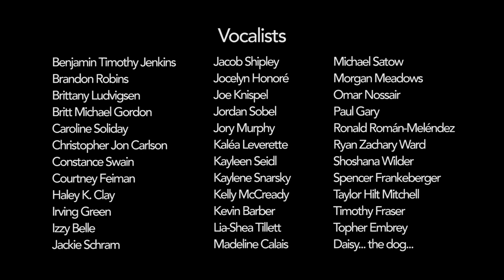"Lean On Me" written by Bill Withers, arranged by... all of us!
So this is pretty much what I've doing during Corona...

We had a key (C major), a tempo (72 bpm), and the profound words and music of the late-great Bill Withers, and that’s basically it. Beyond those elements, nothing was pre-arranged. I wanted each the 40+ interpretations that went into the making of this collaboration to contribute something entirely unique to each individual performer. And then, I tasked myself with combining every one of those distinctive contributions into a cohesive product. What resulted was an arrangement I could have never envisioned beforehand. I personally knew a majority of the folks in this video previously from various corners of my life. However, many of them do not know each other and likely would never have even seen each other before this video’s release. That might be the most remarkable part of this whole thing for me. I could not be more grateful to everyone who leant me their talents for this project. Thank you, Band! (Wouldn’t this be amazing to do live? pipedreams)

Music Production and Video Editing by
Britt Michael Gordon

Written by
Bill Withers
Originally performed by
Bill Withers,
Benorce Blackmon, Raymond Jackson
Melvin Dunlap, and James Gadson

Containing samples from

“Feel Like Makin’ Love”
Written by Eugene McDaniels
As performed by D’Angelo
Originally performed by
Roberta Flack
Performed by D’Angelo, Ahmir Thompson,
and Pino Palladino

“Untitled (How Does It Feel)”
Written by Michael Archer and Raphael Saadiq

Performed by D’Angelo, Raphael Saadiq,
C. Edward Alford, and Ahmir Thompson

From Voodoo (2000) by D’Angelo released by Virgin Records

The Band:

Vocalists

Benjamin Timothy Jenkins
Brandon Robins
Brittany Ludvigsen

Britt Michael Gordon
Caroline Soliday
Christopher Jon Carlson
Constance Swain
Courtney Feiman
Haley K. Clay
Irving Green
Izzy Belle
Jackie Schram
Jacob Shipley
Jocelyn Honoré
Joe Knispel
Jordan Sobel
Jory Murphy
Kaléa Leverette
Kayleen Seidl
Kaylene Snarsky
Kelly McCready
Kevin Barber
Lia-Shea Tillett
Madeline Calais
Michael Satow
Morgan Meadows
Omar Nossair
Paul Gary
Ronald Román-Meléndez
Ryan Zachary Ward
Shoshana Wilder
Spencer Frankeberger
Taylor Hilt Mitchell
Timothy Fraser
Topher Embrey
Daisy... the dog

Instrumentalists

Electric Guitar, Bass, & Organ
Jack Barbee

Trombone and Tambourine
Jackie Schram

Acoustic Guitar
Jacob Shipley

Oboe
Maria Tavani

Cello
Michael Tavani

Accordion
Paul Gary

Harmonica
Ryan Zachary Ward

Tenor Saxophone
Sam Taylor

Bass
Britt Michael Gordon

Erica Chan, Amyna Love, David Mangiamele,
Kevin Barber, Kasey Phillips, Judith Britt,
and Ally Farzetta

End credits “Lean On Me” cover performed by
David Mangiamele

According to CharityNavigator.org, “The Center for Disaster Philanthropy, a charity that has earned a 4-star Charity Navigator rating and is also a trusted philanthropic partner of Google, has a COVID-19 Response Fund.”  As of 11/25/2020 the COVID-19 Solidarity Response Fund has raised or committed $238,277,586 from more than 651,000 individuals, companies and philanthropies.  But help is always needed.  Consider donating today.

The BlackLivesMatter website states, “By combating and countering acts of violence, creating space for Black imagination and innovation, and centering Black joy, we are winning immediate improvements in our lives.”

“Open Path Psychotherapy Collective is a non-profit nationwide network of mental health professionals dedicated to providing in-office and online mental health care—at a steeply reduced rate—to individuals, couples, children, and families in need.”  The COVID-19 pandemic undeniably affected mental health globally.  If you need support, help is available and affordable.

“’During natural disasters and in conflict zones, the prevalence of sexual violence increases,’ said Camille Cooper, RAINN’s vice president of public policy. ‘There are so many things we need to consider in this crisis to ensure that we’re doing all we can to prevent sexual violence and appropriately respond when it does happen.’”  Consider donating to today.